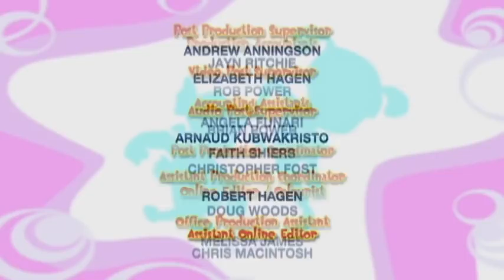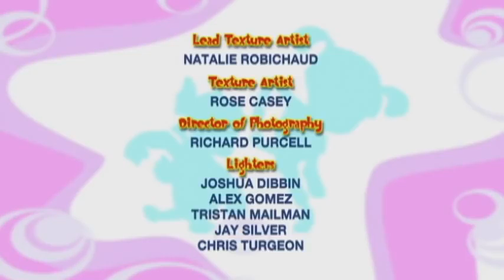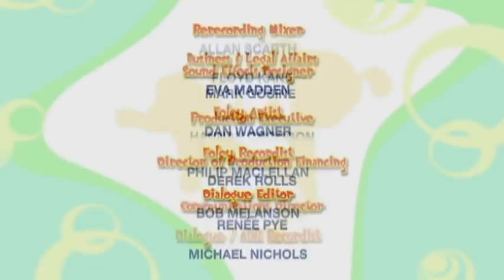مغامرات نور I تجميعية I ساعة ونصف Compilation